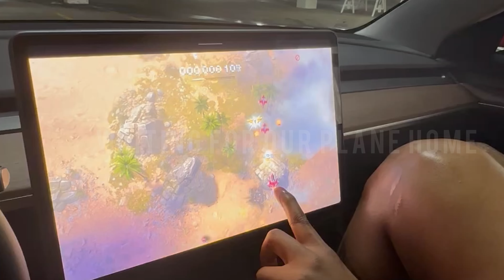Lost Footage, Unforgettable Memories: Houston Travel Recap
In this candid YouTube video, join me as I embark on a trip to Houston filled with unexpected twists and turns. Unfortunately, most of the footage was lost, but I couldn't let that stop me from sharing the incredible memories and experiences from my journey.

Experience the essence of Houston through this short recap, where I'll take you on a visual adventure showcasing the city's nightlife and capturing the moments that made my trip unforgettable. From the vibrant streets to the stunning skyline, immerse yourself in the energy and charm of this dynamic Texan city.

Although the lost footage is a setback, I'm determined to share the stories and encounters that made this trip special. Join me as I recall memorable encounters with locals, chance encounters with fellow travelers, and the friendships that blossomed along the way.

While this video may be shorter than expected, it's a testament to the unpredictable nature of travel and the resilience we develop when faced with unexpected challenges. Life doesn't always go as planned, but the memories and experiences we gain are what truly matter.

Let's make the most out of life's unexpected moments and continue exploring the world, one adventure at a time!

Safe travels,
Ohlordlol

Hey Guys!

If you have any questions or comments just leave them below and I will try to answer them.

Snap:@laurie.narcisse

I use my iphone for most of my recording.